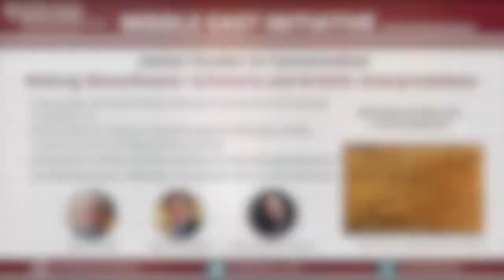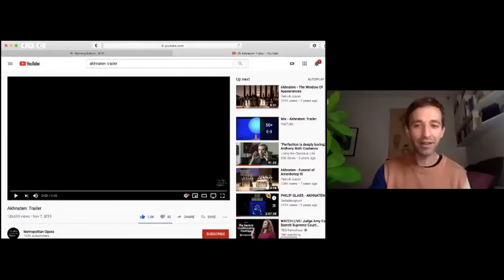Making Monotheism: Scholarly and Artistic Interpretations (10/14/20)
MEI Senior Fellow James S. Snyder, Executive Chairman of the Jerusalem Foundation, Inc. and Director Emeritus of the Israel Museum, in conversation with Moshe Halbertal, Biblical scholar specializing in the legacy of Maimonides, and Anthony Roth Costanzo, American countertenor who portrayed Akhenaten in the Philip Glass opera “Akhenaten” in the Metropolitan Opera’s 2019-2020 season, discussing creative interpretations of the emergence of the Middle East’s most significant contribution to the history of world religion—the belief in a single, all-powerful God.